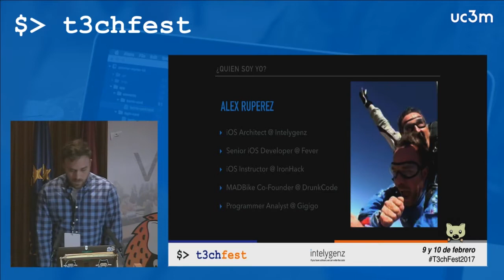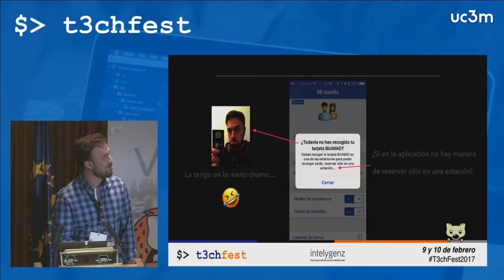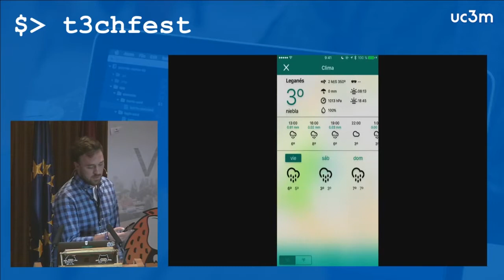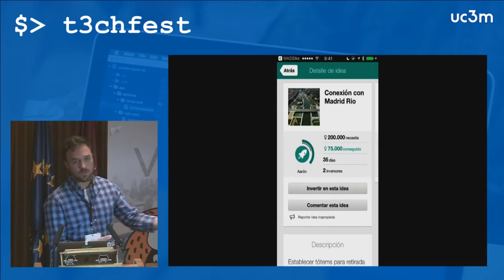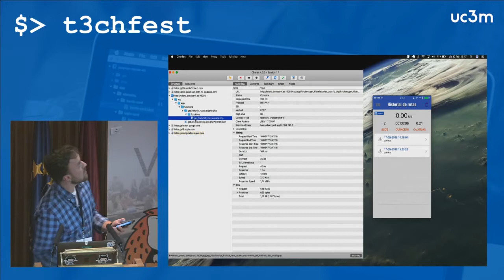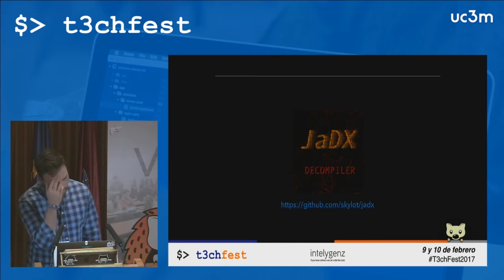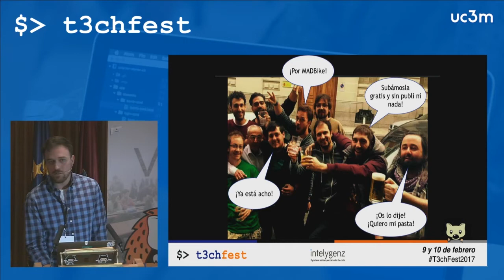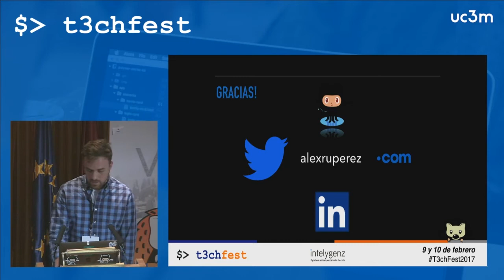MADBike – Destapando la seguridad de BiciMAD - T3chFest 2017